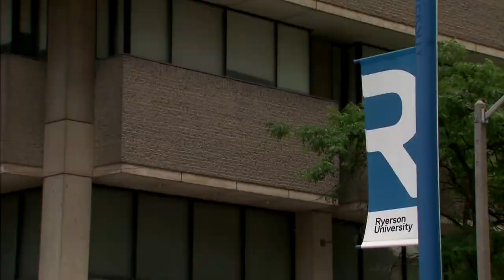Leaders plea for help after series of fatal incidents on Wunnumin Lake First Nation | APTN News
Nishnawbe Aski Nation leaders are pleading for help after a series of fatal incidents.

A 20-year-old died after falling from a communications tower on Wunnumin Lake First Nation, a witness to the incident took their own life and an elder passed away in a care facility off reserve.